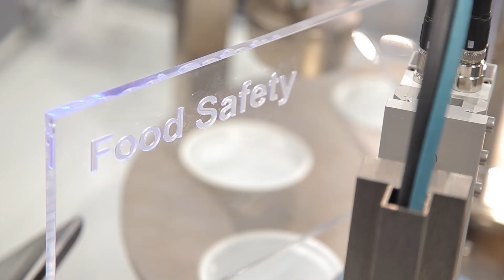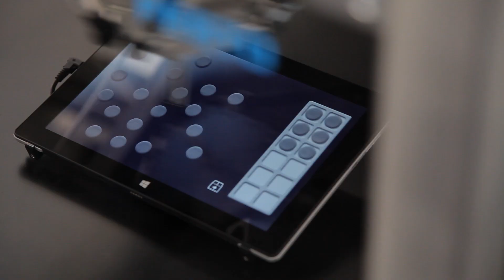Hannover Messe | Festo presente en la Feria de Hannover 2016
Descubra en nuestro stand: soluciones ya materializadas y futurísticas que van camino de la Industria 4.0 - Y, como todos los años, nuestros proyectos biónicos más recientes

Festo presenta la Industria 4.0 e Integrated Industries de forma integral: desde productos reales que ya disponen de la nueva interfaz de comunicación OPC-UA, pasando por las completas soluciones de manipulación que se comunican en red y no necesitan armarios de maniobra, hasta las soluciones de formación de Festo Didactic en relación con la Qualification 4.0. Novedades que inspiran, como las investigaciones "Supra Motion" y los más recientes proyectos de la Bionic Learning Network, terminan de perfilar la idea de la producción del mañana.